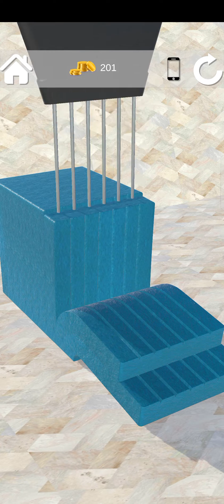very satisfying relaxing kinetic sand game 2024😀 oddly satisfying sand ivdeos game 😀most satisfying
very satisfying relaxing kinetic sand game 2024😀 oddly satisfying sand ivdeos game 😀 oddly ASME game